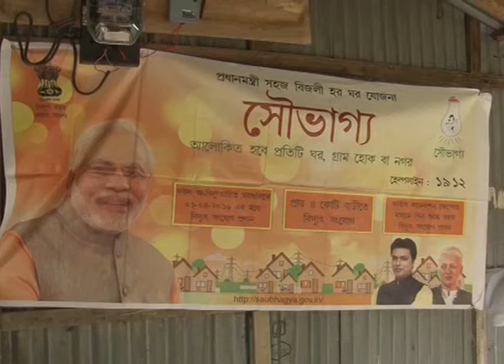Successful implementation of Saubhagya Yojana at Old Agartala Block, Agartala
DD News, Agartala presents - Successful implementation of Pradhan Mantri Sahaj Bijli Har Ghar Yojana at Old Agartala  Block under West Tripura District